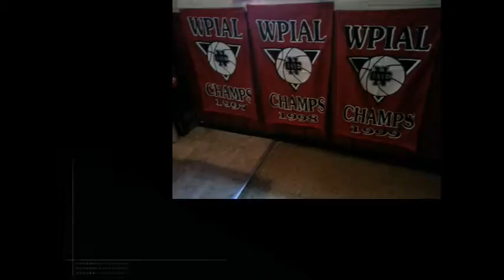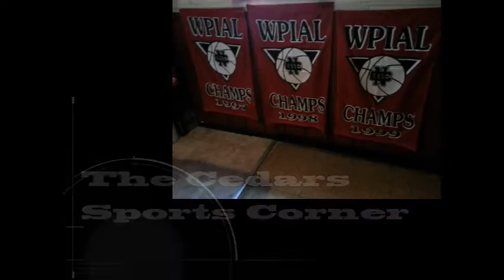NCTV45′s NewsWatch NewsBrief Segment 5 Monday August 8, 2016